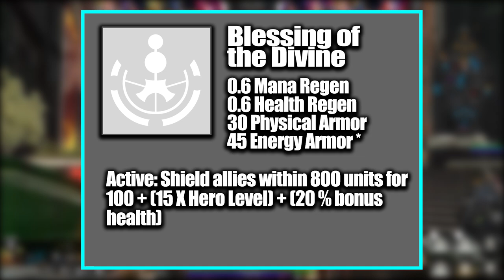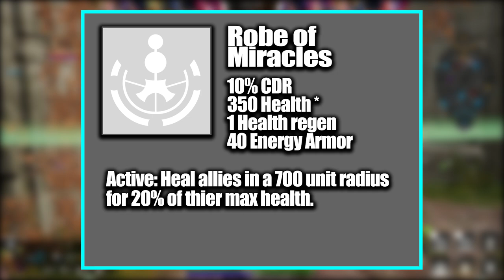Narbash: Tips, Tricks, and Guide for Fault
A rundown of suggestions for improving Narbash or any support play.